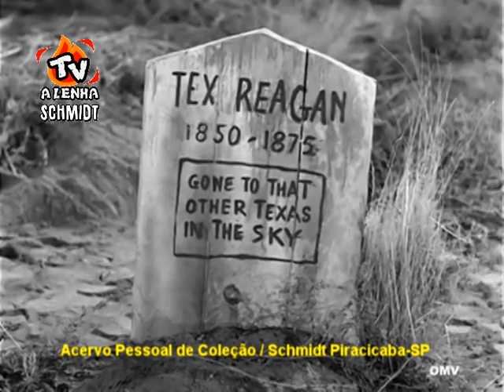WYATT EARP DUBLAGEM CLÁSSICA (TRECHO DO EPIS.:UMA COVA PARA EARP) SÉRIE DA TV 1955